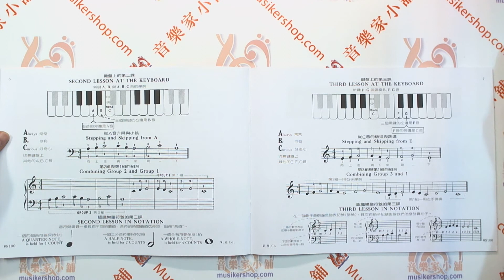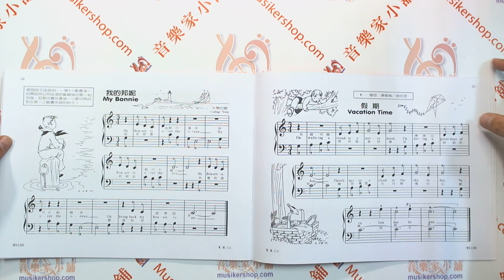布拉姆-約翰湯姆遜 幼童鋼琴指導教本 Teaching Little Fingers to play 【TY-WN100】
當小孩學習彈奏一首曲子後，請鼓勵他在內頁的圖畫上著色，以增加興趣。也請閱讀並解釋附加在樂曲上的歌詞，幫助他們了解這些短小旋律的情調。這些樂曲都經過審慎的挑選，儘量簡單，使小孩能理解，讓細小的手能掌握。請幫助他規律地彈琴，即使你們自己不彈奏，也將成為樂趣。
會彈鋼琴的父母，即使只會一點點，也請考慮選用「幼童鋼琴教本」的輔助教本叫做「幼童鋼琴聯彈曲集」這本書。它包含著二重奏伴奏，是為了提供「幼童鋼琴教本」書中的短小旋律的和弦而編寫，使用這本輔助課本，父母或教師就可以從頭開始與小孩聯彈。對於開始獨自學琴，心裡感覺孤單的年幼初學者來說，二重奏是非常有趣而且具有強烈的吸引力的。
30x22.5cm 42頁◆

★產品名稱：
　WN100《薇麗絲》幼童鋼琴指導教本
★產品規格：
　 30x22.5cm 42頁
★內容介紹：
　　父母自然都期望小孩進步。在學習鋼琴的過程中，如果您們能促進小孩練習時的興趣與熱忱來配合老師的指導，則效果自可事半功倍。所以。當小孩學習彈奏一首曲子後，請鼓勵他在內頁的圖畫上著色，以增加興趣。也請閱讀並解釋附加在樂曲上的歌詞，幫助他們了解這些短小旋律的情調。這些樂曲都經過審慎的挑選，儘量簡單，使小孩能理解，讓細小的手能掌握。請幫助他規律地彈琴，即使你們自己不彈奏，也將成為樂趣。
會彈鋼琴的父母，即使只會一點點，也請考慮選用「幼童鋼琴教本」的輔助教本叫做「幼童鋼琴聯彈曲集」這本書。它包含著二重奏伴奏，是為了提供「幼童鋼琴教本」書中的短小旋律的和弦而編寫，使用這本輔助課本，父母或教師就可以從頭開始與小孩聯彈。對於開始獨自學琴，心裡感覺孤單的年幼初學者來說，二重奏是非常有趣而且具有強烈的吸引力的，這是在家庭裡欣賞音樂時最有趣最興奮的一種方法，而且促使嚴守準確的節奏集靈敏的反應。